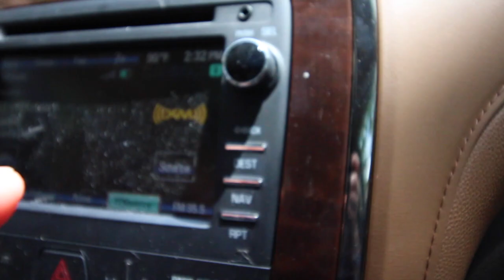WHAT ARE THEY DOING IN THAT CAR???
ALSO, HAPPY SUMMER VACATION!

AND MAKE SURE TO TURN ON MY POST NOTIFICATIONS BY HITTING THAT BELL, TO GET NOTIFIED WHENEVER I UPLOAD A NEW VIDEO.

Need feedback!!!
Give your thoughts on the vlogs (and regular videos) in the comments section below!

JACKGORDONYT

JACK GORDON

EDITING SOFTWARE: Final Cut Pro X/imovie/whatever i feel like